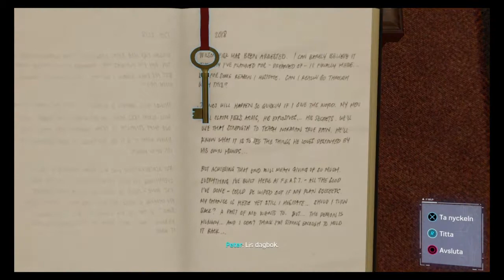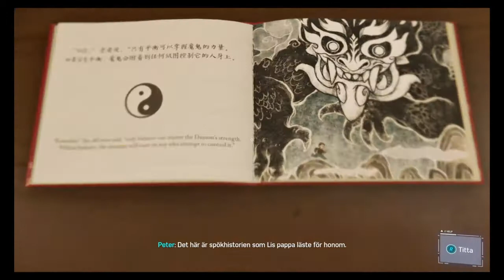Spiderman part 12